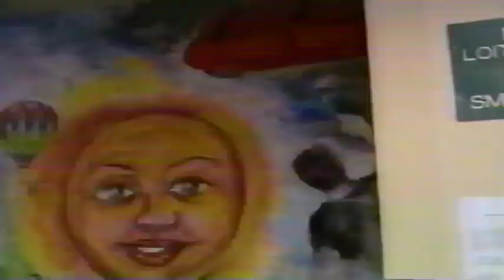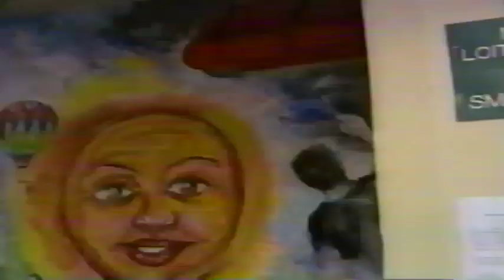KCRG & KGAN News Stories on Chris Harding Death Downtown Iowa City Mural Painting CEC Students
Two news stories about the downtown mural painting by CEC students dedicated to the memory of 13 year old Chris Harding.